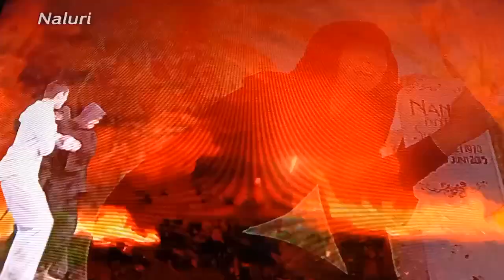Esok Kita Layan Cermin Kehidupan: Neraka Di Bawah Tulang Rusuk Jam 3:30 Petang Di Slot Naluri TV3